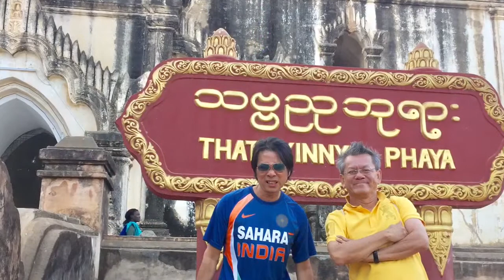Andy an family simple portraits 2015-17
An family fun fun